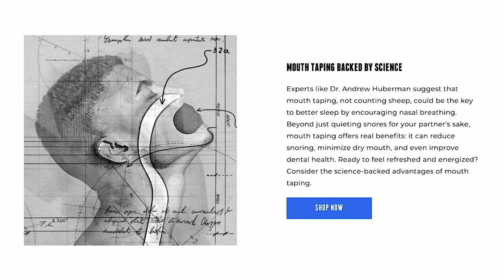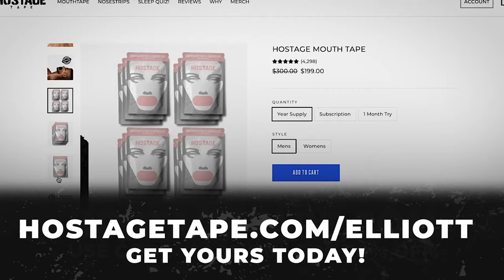Sales Training // Stop Giving Up Early // Andy Elliott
Andy trains a group of salesmen on the importance of not giving in early. How everyone in the world wants just enough and nothing else but that's not the way it should be, Andy hits them with the cold hard truth